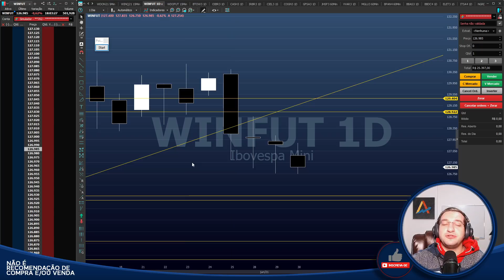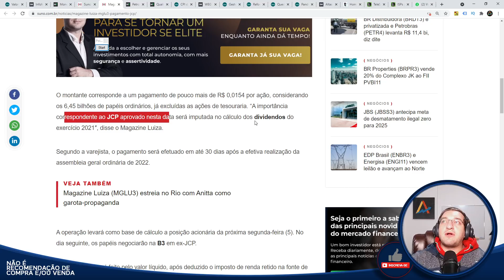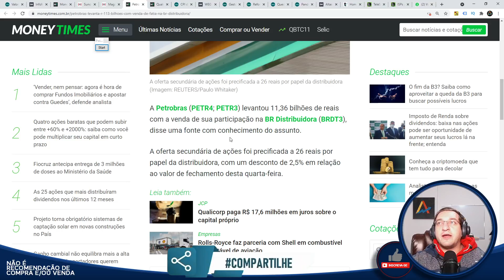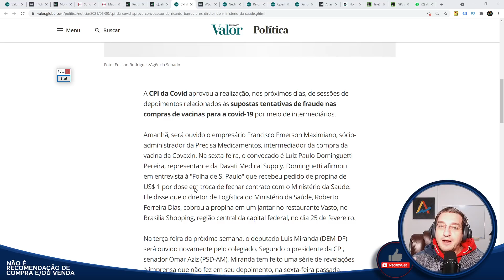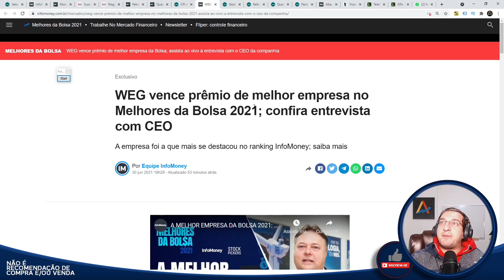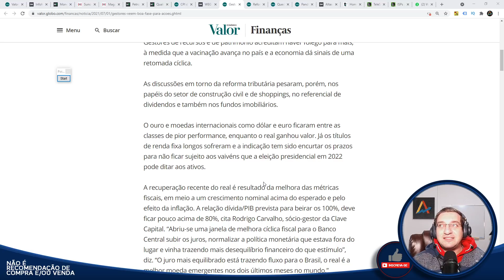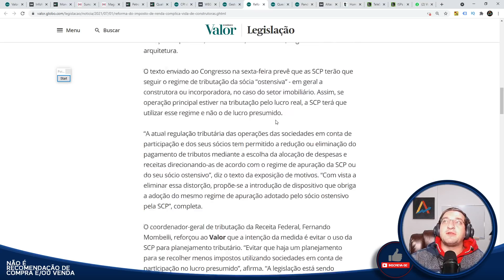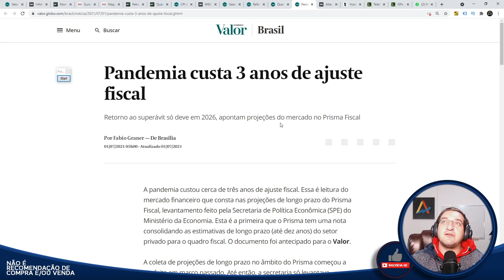🟡Bom dia Financeiro - Notícias🟡 - Super Impeachment, CPI, Déficit, TAMO LASCADO